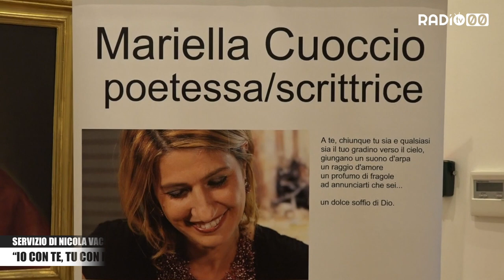“Io con te, tu con me”, il nuovo libro di Mariella Cuoccio